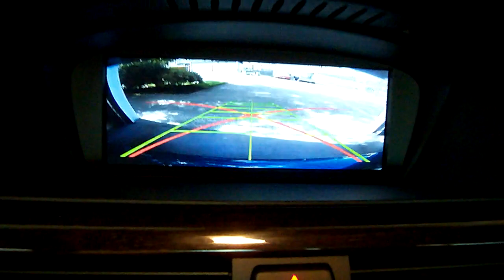BimmerTech: BMW E/F-series Rear View Camera Retrofit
BimmerTech proudly presents the all new full screen rear view camera retrofit for the BMW E/F-series vehicles. It works in all vehicles equipped with the CIC iDrive system.

Office & Showroom: 6925 Lake Ellenor Dr, Suite 501A, Orlando, FL 32809